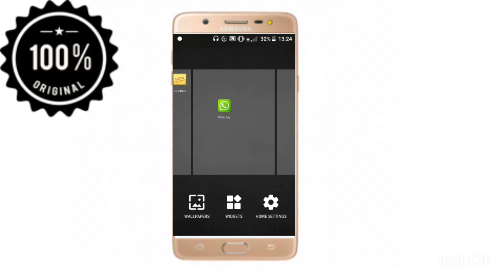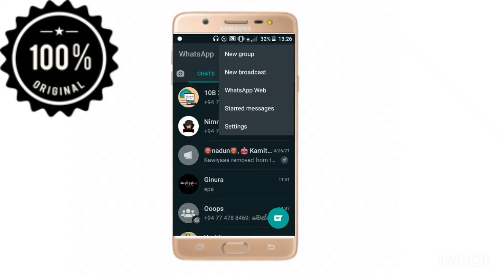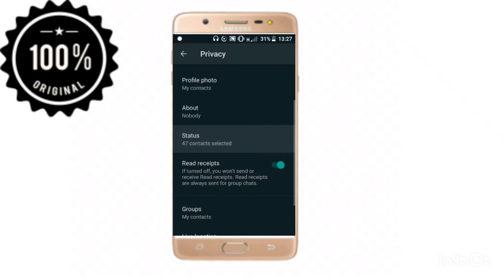whatsapp tricks latest 2021 in sinhala || whatsapp rahas || whatsapp new settings || Nimna bro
සවුන්ඩ් කොලිටිය වැඩි කරා දැන් හොදයි කියලා හිතනවා 😁😁😀😉